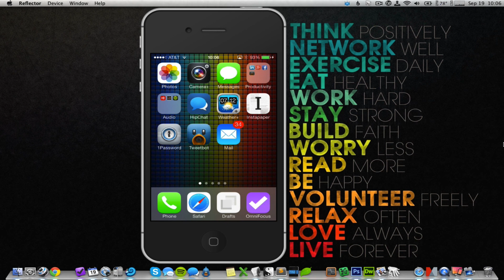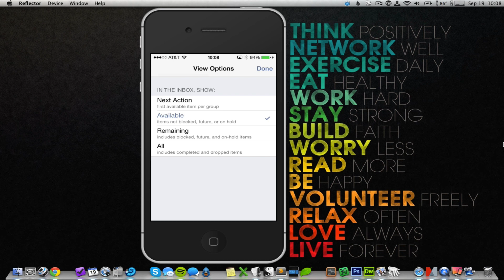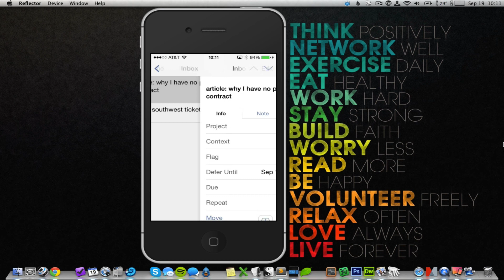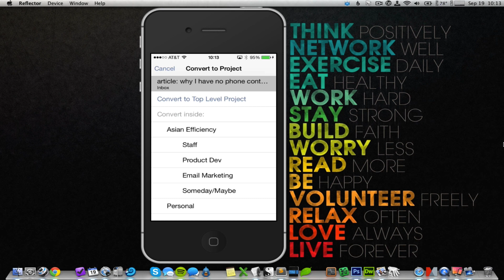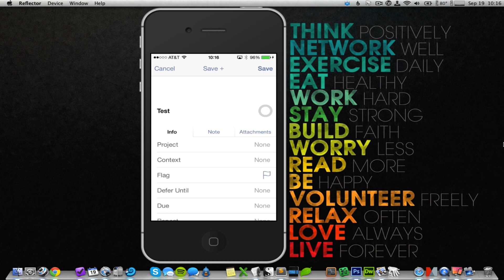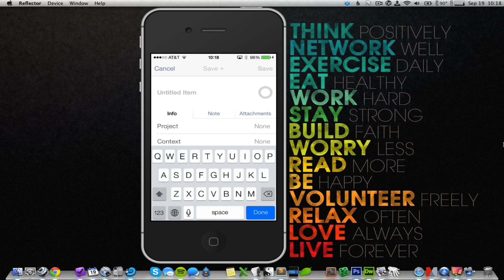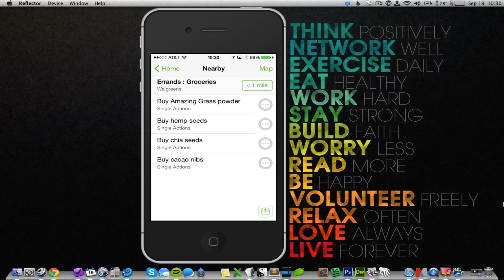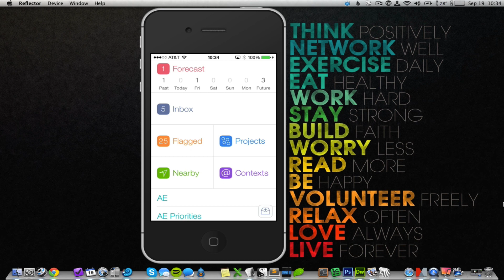Review of OmniFocus 2 for iPhone / iOS 7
Here's a quick review and walkthrough of OmniFocus 2 for iPhone and iOS 7.